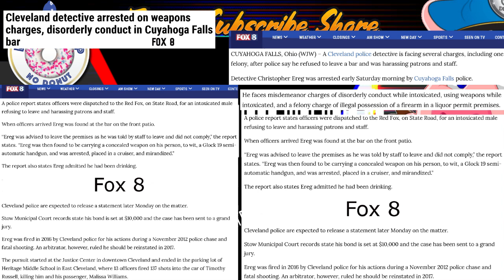Cleveland Detective Arrested for Disorderly Conduct & Weapons Charges - Was Fired Before